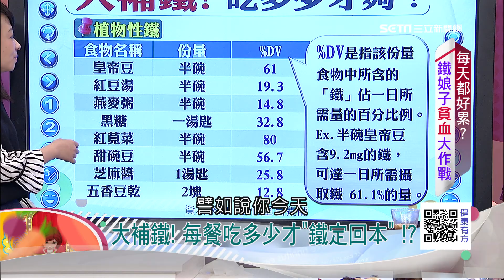【健康有方─非看不可】鐵娘子不累不累 聰明補「鐵」加一味！｜三立台灣台CH29｜三立財經台CH88｜主持人 張雅芳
娘子漢搶血大作戰！妹紙們一定都知道紅豆湯是咱們的好朋友，可是要喝多少才能補鐵不補肥？加哪一味效果更加倍？